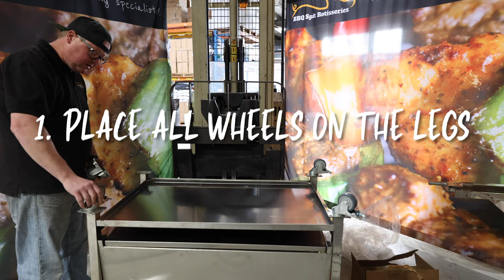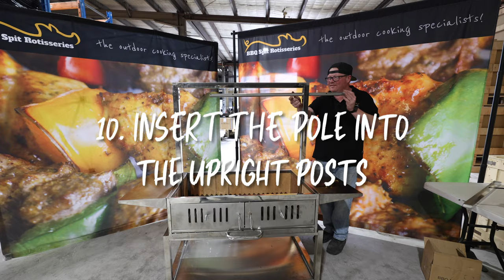How to Assemble the Deluxe Parilla BBQ